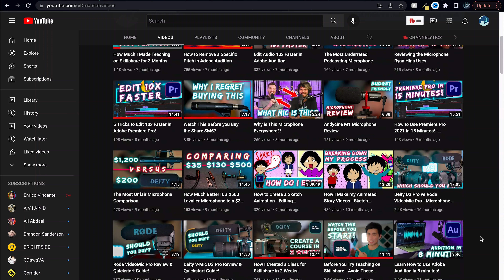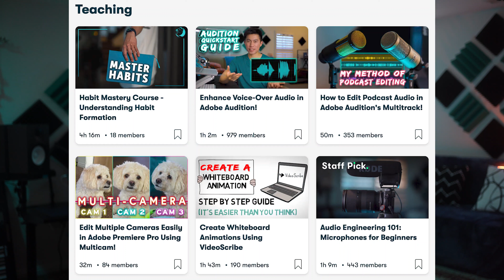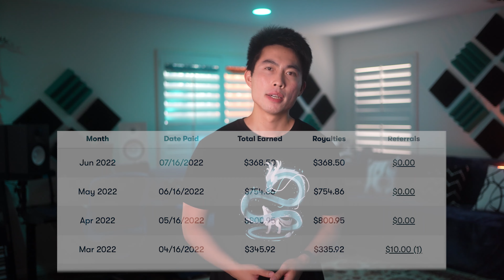Recovering From Burnout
I reflect on how my experience with burnout and how I managed to get myself out of it.